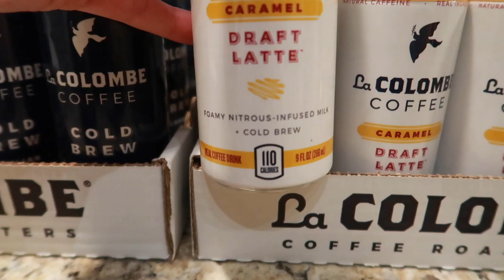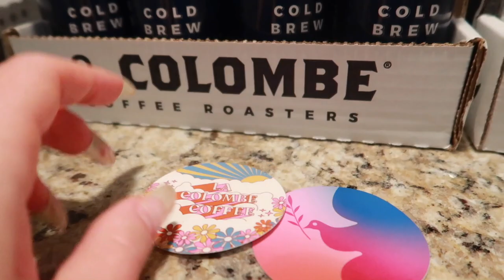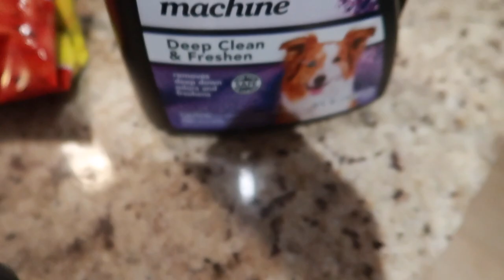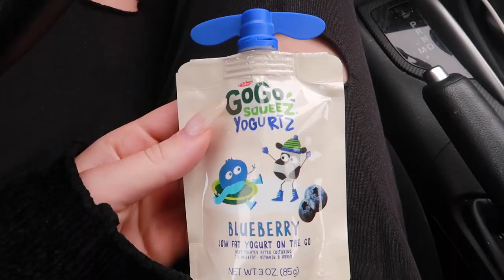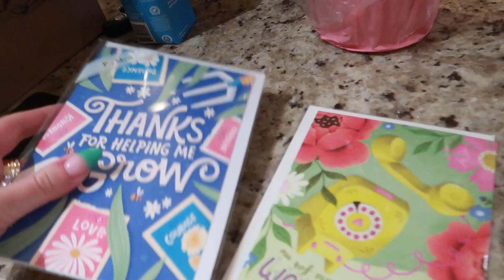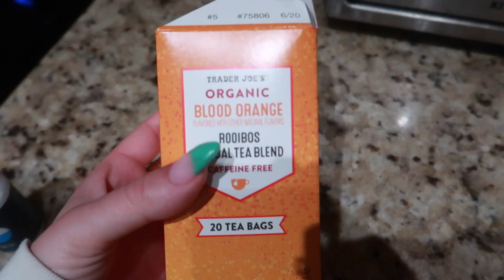VLOG: life updates, moving to la?! stanley steemer review etc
CODES
La Colombe: AROATLEY15OFF

Camera I use